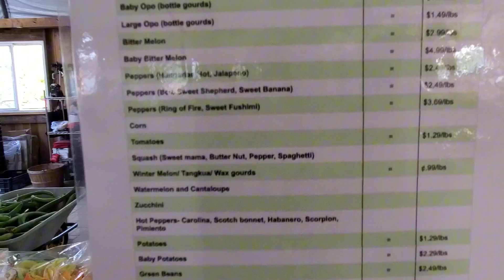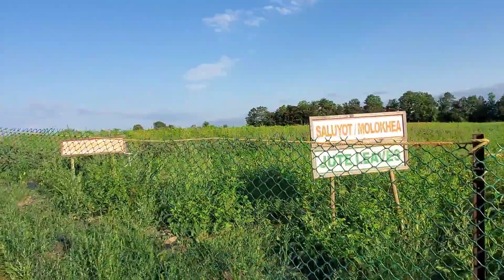Judys Tropical Farm move to new location